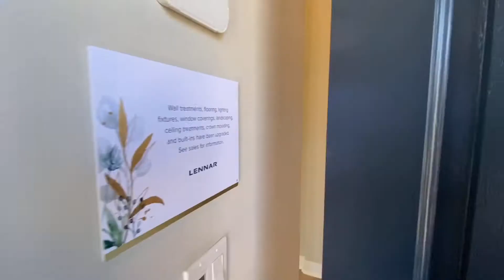Castellon at Serrano summit